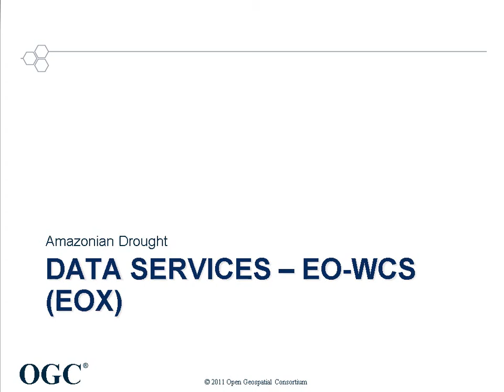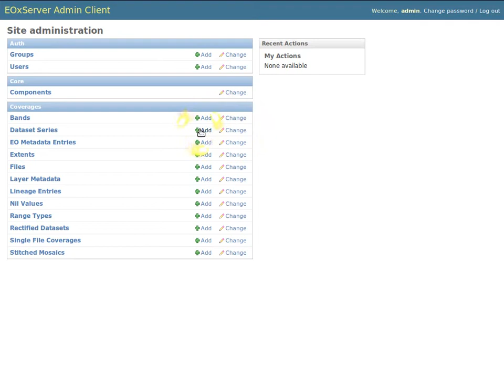OWS-8 - Coverages Thread - Data Services EO WCS EOX